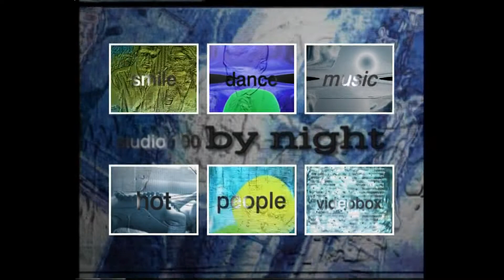Alfonso Zambrano presenta Guido Lembo al Biba (Ta)